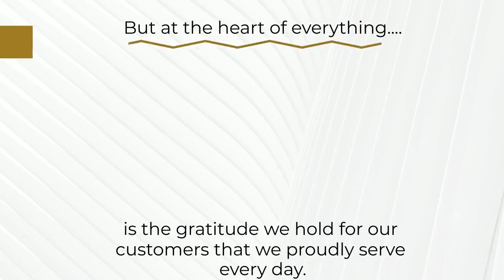LUX Global Label – Gratitude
At LUX Global Label, we provide engineered, custom labeling, and packaging solutions. But at the heart of everything we do is the gratitude we hold for our great customers that we serve every day, and our team members that make all that we do possible.